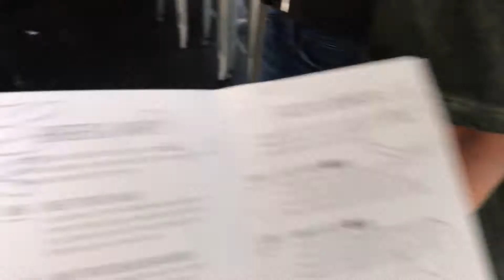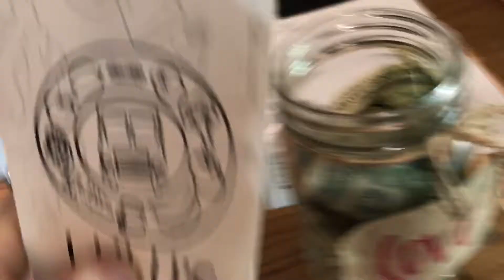STL Maryville Parkour & STL Abandoned YMCA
In 1959 Located in the heart of the historic South Grand corridor where an abandoned Y.M.C.A. sits. So Ryan Zeff Gregory, Rebecca Jane, and myself walked up to the side and went down the stairs and checked things out, and immediately noticed the "no trespassing" sign which clearly means if you're caught you will be prosecuted accordingly. Now we didn't go directly in the building BUT we scouted the perimeter making sure of any other ways we can get in.

Ryan Zeff Gregory and Rebecca Jane made a special appearance, so be sure to give him your support.

Edit by myself using Power Director or iMovie

♫ Nate Good - Gold Coast (Prod. Jacob Levan) ♫

I post WEEKLY blogs starting at MOTIVATION MONDAY Come back often and see what I have new.